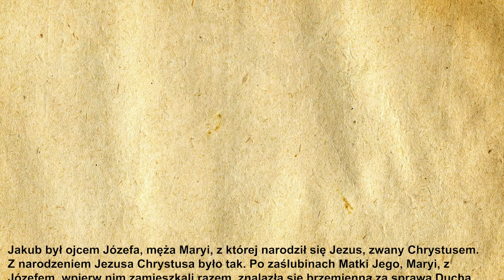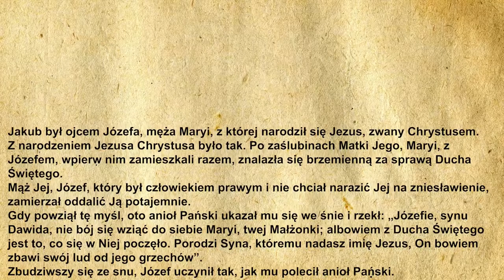🙏Codzienna Ewangelia 19.03.2021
🧾Codzienna Ewangelia:

Jakub był ojcem Józefa, męża Maryi, z której narodził się Jezus, zwany Chrystusem.
Z narodzeniem Jezusa Chrystusa było tak. Po zaślubinach Matki Jego, Maryi, z Józefem, wpierw nim zamieszkali razem, znalazła się brzemienną za sprawą Ducha Świętego.
Mąż Jej, Józef, który był człowiekiem prawym i nie chciał narazić Jej na zniesławienie, zamierzał oddalić Ją potajemnie.
Gdy powziął tę myśl, oto anioł Pański ukazał mu się we śnie i rzekł: „Józefie, synu Dawida, nie bój się wziąć do siebie Maryi, twej Małżonki; albowiem z Ducha Świętego jest to, co się w Niej poczęło. Porodzi Syna, któremu nadasz imię Jezus, On bowiem zbawi swój lud od jego grzechów”.

Zbudziwszy się ze snu, Józef uczynił tak, jak mu polecił anioł Pański.
🙏Ewangelię czytał:
🔹 Michał Dąbrowski

▪️|Menagement|▪️
🔸️Kacper Magdoń